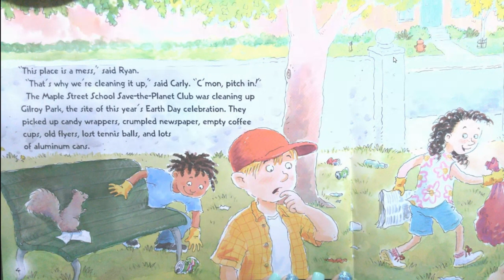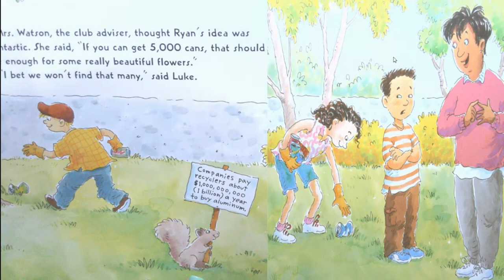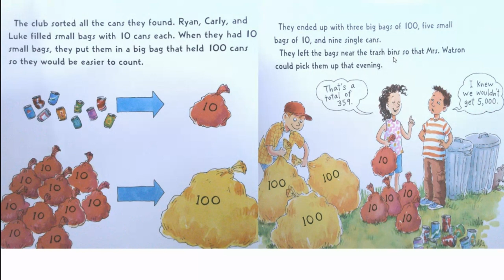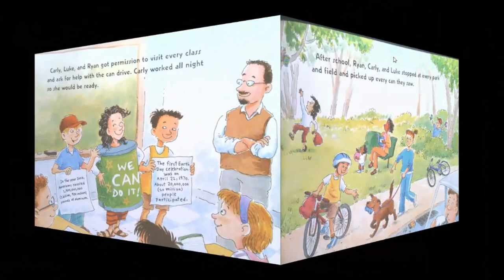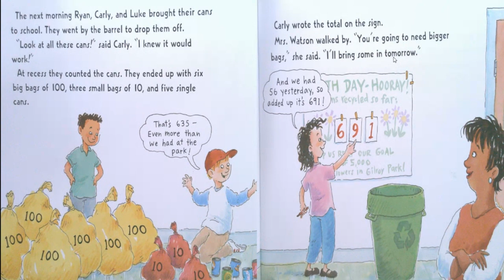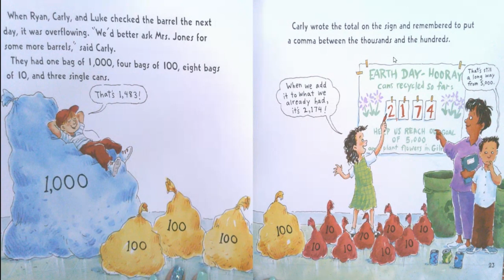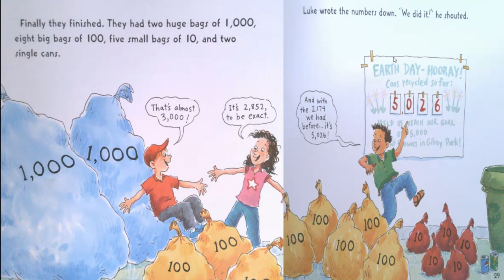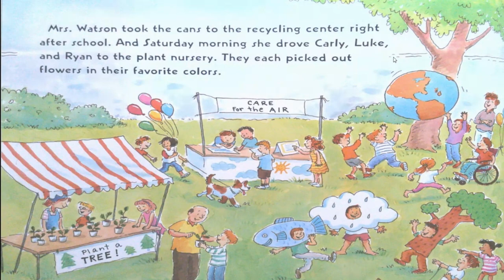Let's Be Proud and Listen to a Read Aloud 1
Today, you will read about how Carly, Ryan and Luke collect cans and use their knowledge about place value to count all the cans!
Remember don't be a litter bug for MORE!!